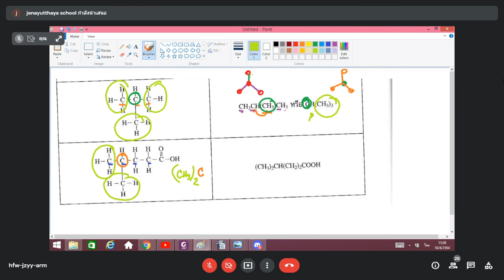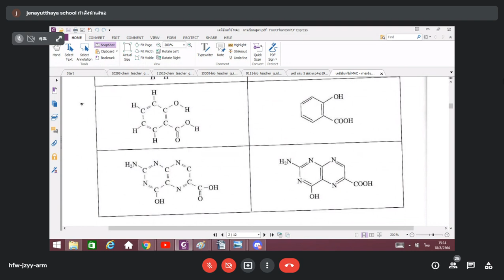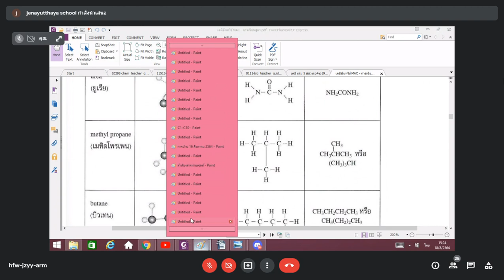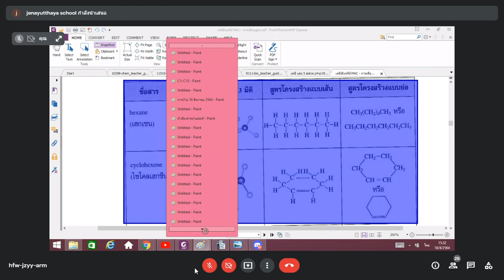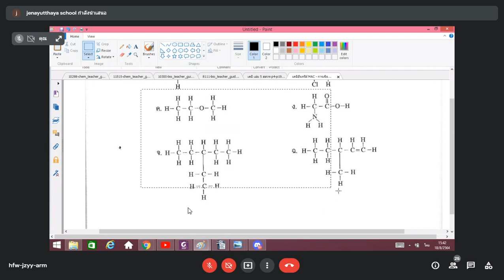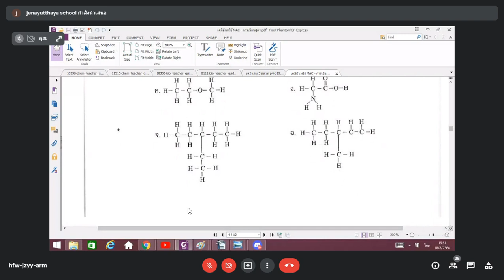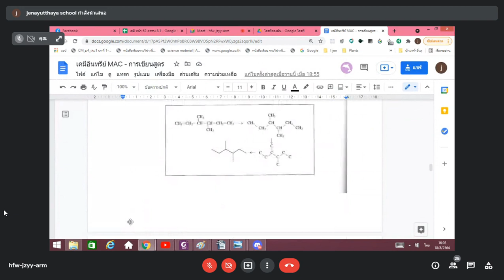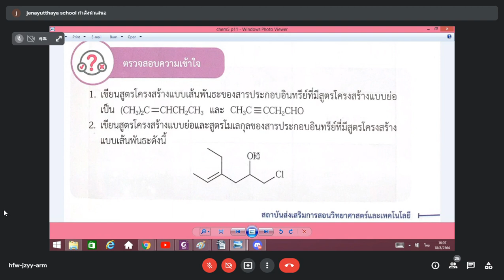เคมีอินทรีย์ 5